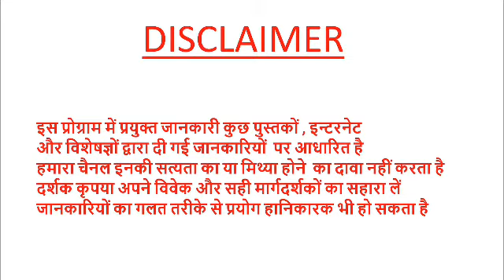खसखस और दूध एक साथ लें - हैरान करने वाले फायदेpradeepkumarbangde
milk and poppy seeds benefits
khas khas aur doodh